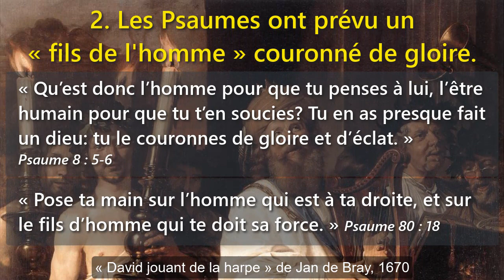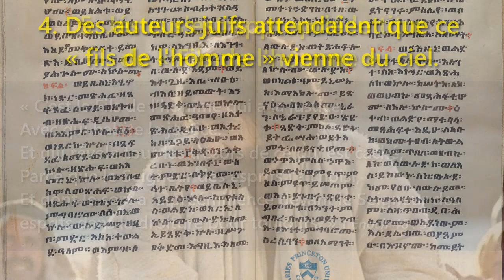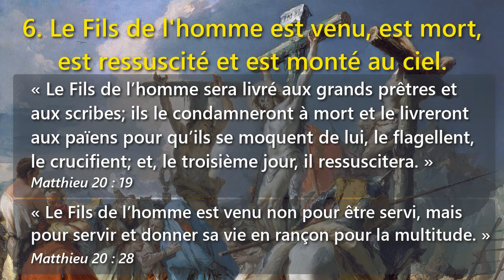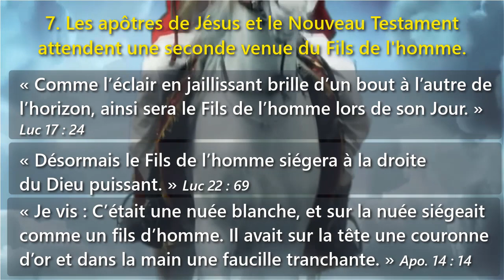« Le Fils de l’homme est ressuscité des morts ! »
Sept thèses
Citations bibliques tirées de la Traduction oeucuménique de la Bible (1972)
Compilées par le Dr Galen Currah, avril 2020
wordwatchers.currah.us

1. L’expression biblique « fils de l’homme » signifie être humain.

« Fils d’homme, tu mangeras ton pain en tremblant; tu boiras ton eau dans l’agitation et dans l’inquiétude. » Ézéchiel 12 : 18

« Qui es-tu pour craindre l’humain qui meurt, le fils d’Adam qui est compté comme une herbe ? » Ésaïe 51 : 12

«Fils de l’homme» = ben אדם (ben ‘adam) en hébreu, et υιος ανθρωπου (huios anthrōpou) en grec.

2. Les Psaumes ont prévu un « fils de l’homme » couronné de gloire.

« Qu’est donc l’homme pour que tu penses à lui, l’être humain pour que tu t’en soucies? Tu en as presque fait un dieu: tu le couronnes de gloire et d’éclat. » Psaume 8 : 5-6

« Pose ta main sur l’homme qui est à ta droite, et sur le fils d’homme qui te doit sa force. » Psaume 80 : 18

3. Le prophète Daniel a prévu un « fils de l’homme » apparaître dans les nuées pour régner sur les nations.

« Je regardais dans les visions de la nuit, et voici qu’avec les nuées du ciel venait comme un Fils d’Homme… Et il lui fut donné souveraineté, gloire et royauté: les gens de tous peuples, nations et langues le servaient. » Daniel 7 : 13-14

"Fils de l’homme" = בר אנשׁ (bar « enash) en araméen, et υιος ανθρωπου (huios anthrōpou) en grec.

4. Des auteurs juifs attendaient que ce « fils de l’homme » vienne du ciel.

«C’est le Fils de l’homme qui a la justice,
Avec qui habite la justice,
Et qui révèle tous les trésors de ce qui est caché,
Parce que le Seigneur des esprits l’a choisi,
Et dont le sort a la prééminence devant le Seigneur des esprits dans la droiture pour toujours. » 1 Énoch 46 : 3

Traduit de l’Ethiopien (Ge’ez) par R. H. Charles (1913).

5. Jésus s’est approprié le titre de « Fils de l’homme ».

« Le Fils de l’homme est venu, il mange, il boit. » Matthieu 11 : 19

« Celui qui sème le bon grain, c’est le Fils de l’homme. » Matthieu 13 : 37

« De même que Jonas fut un signe pour les gens de Ninive, de même aussi le Fils de l’homme en sera un pour cette génération. » Luc 11 : 30

(«Fils de l’homme» = υιος ανθρωπου (huios anthrōpou) en grec.)

6. Le « Fils de l’homme » est venu, est mort, est ressuscité et est monté au ciel.

« Le Fils de l’homme sera livré aux grands prêtres et aux scribes; ils le condamneront à mort et le livreront aux païens pour qu’ils se moquent de lui, le flagellent, le crucifient; et, le troisième jour, il ressuscitera. » Matthieu 20 : 19

« Le Fils de l’homme est venu non pour être servi, mais pour servir et donner sa vie en rançon pour la multitude. » Matthieu 20 : 28

7. Les apôtres de Jésus et le Nouveau Testament attendent une seconde venue du « Fils de l’homme ».

« Comme l’éclair en jaillissant brille d’un bout à l’autre de l’horizon, ainsi sera le Fils de l’homme lors de son Jour. » Luc 17 : 24

« Désormais le Fils de l’homme siégera à la droite du Dieu puissant. » Luc 22 : 69

« Je vis : C’était une nuée blanche, et sur la nuée siégeait comme un fils d’homme. Il avait sur la tête une couronne d’or et dans la main une faucille tranchante. » Apocalypse 14 : 14

Jésus a promis …

« Quiconque se déclarera pour moi devant les hommes, le Fils de l’homme aussi se déclarera pour lui devant les anges de Dieu. » Luc 12 : 8